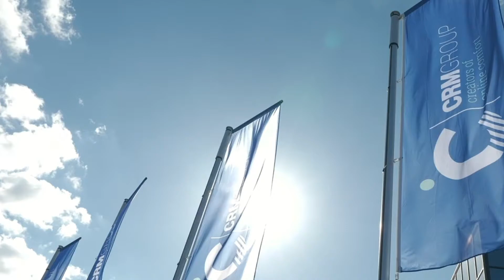CRM GROUP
Als globale IT-partner biedt CRM Group innovatieve oplossingen voor uw digitaal comfort en veiligheid. ‘Ontzorgen’: in dat ene werkwoord zit de hele visie van CRM Group samengevat. Wij zijn namelijk gespecialiseerd in IT- oplossingen op maat van bedrijven. Met als sterkste assets onze technologische knowhow en gericht advies.